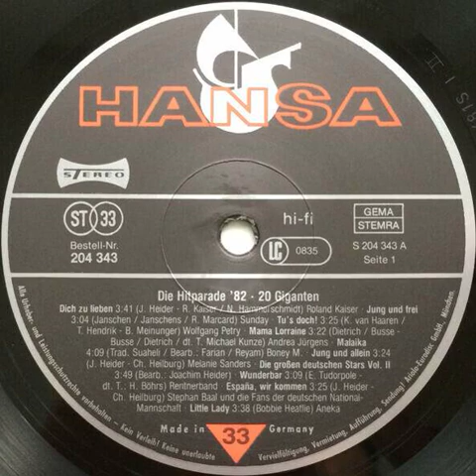Aneka - Little Lady Backwards